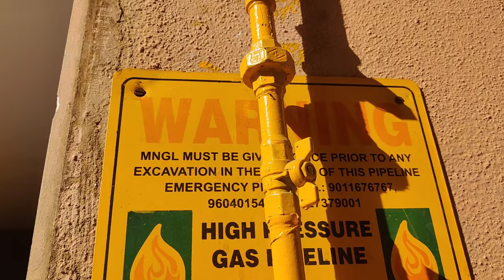MAKSAT official trailer 4K |Hope|Redemption||Revenge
Hope|Redemption|Revenge